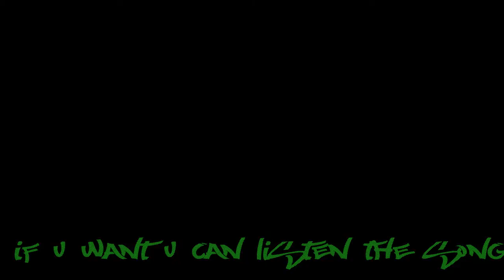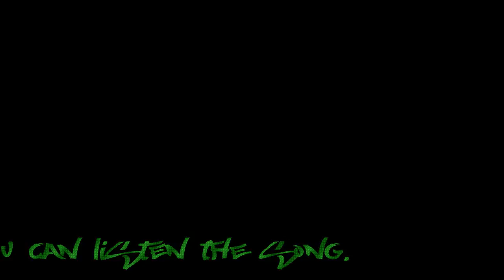Monkeys - Slow motion in gym HD